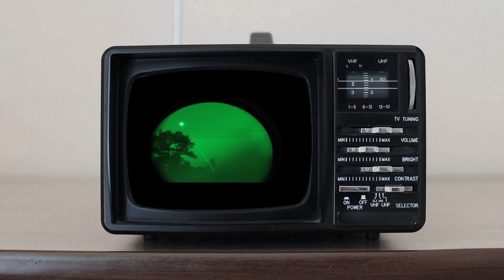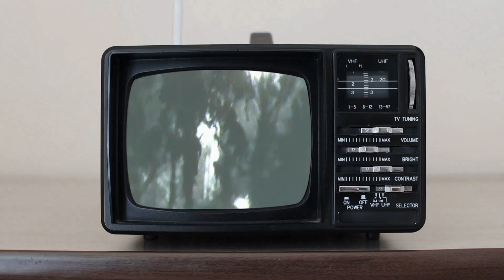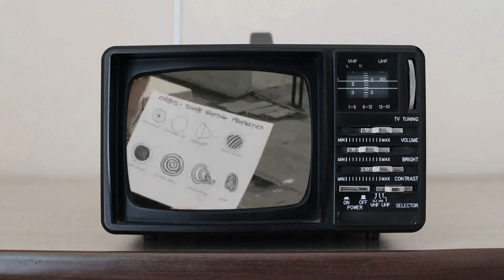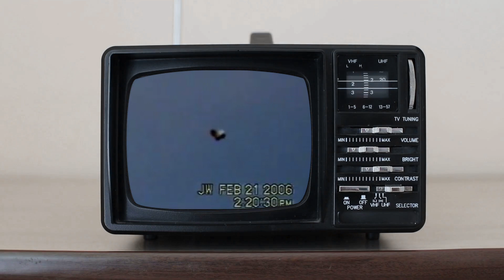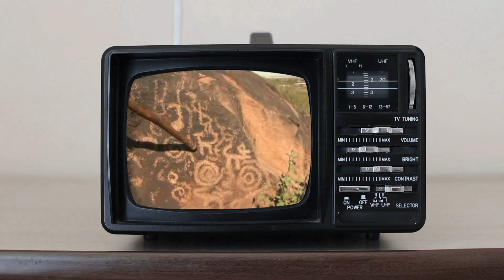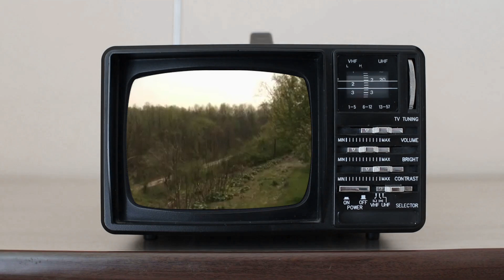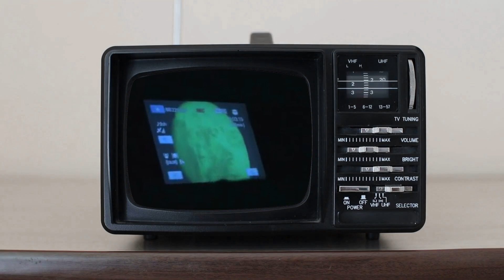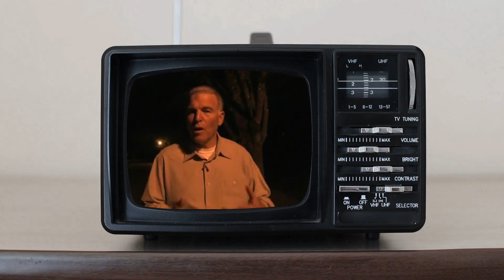toKnowRADIO - Invasion of the Dark Stars | Ken Klein (English)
Theoretical beliefs long held in religious tradition gives sway to concrete evidence with actual video footage from beyond human perception. The realm of spirit has now been penetrated, and the unseeable is seen. What has long been held as mere concept has become tangible.

ZEITSTEMPEL
00:00:00 Invasion of the Dark Stars Trailer
00:02:00 Invasion of the Dark Stars - Part 1
00:10:54 Invasion of the Dark Stars - Part 2
00:18:48 Invasion of the Dark Stars - Part 3
00:32:52 Invasion of the Dark Stars - Part 4
00:47:09 Invasion of the Dark Stars - Part 5
00:53:58 Invasion of the Dark Stars - Part 6
00:57:45 Invasion of the Dark Stars - Part 7
01:02:09 Invasion of the Dark Stars - Part 8
01:08:51 Invasion of the Dark Stars - Part 9
01:13:45 Invasion of the Dark Stars - Part 10